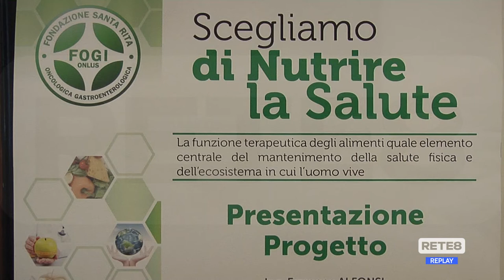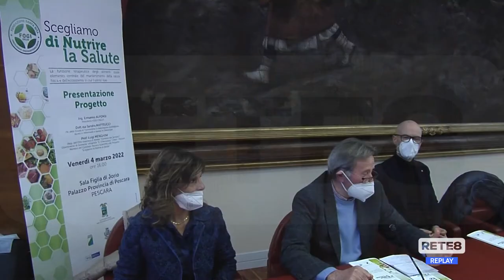Pescara - "Scegliamo di Nutrire la Salute"